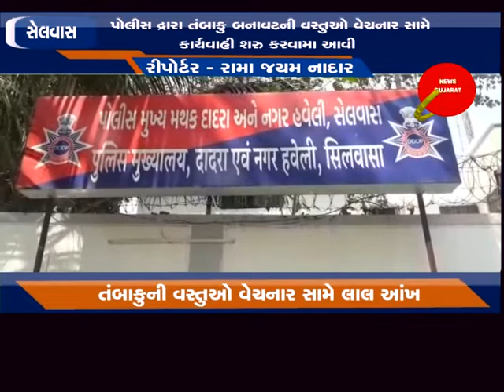સેલવાસ ; પોલીસ દ્રારા તંબાકુ બનાવટની વસ્તુઓ વેચનાર સામે કાર્યવાહી શરુ કરવામા આવી